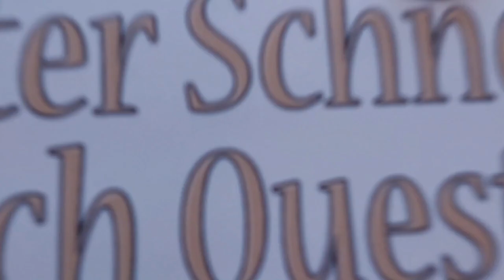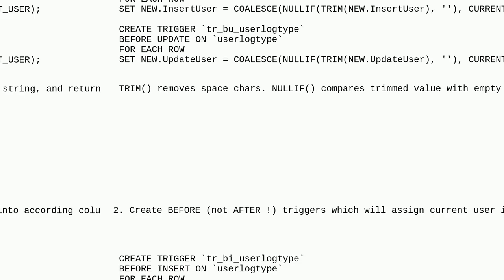Dba: After Insert and Update Trigger on the same table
After Insert and Update Trigger on the same table

A special thanks goes out to the community

  mysql-workbench database-design update mysql trigger